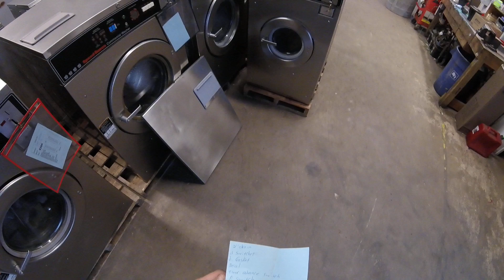8655 SC25MD2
Looking for Parts , Supplies, or Equipment for your Coin Laundry / Laundromat / Dry Cleaner ?